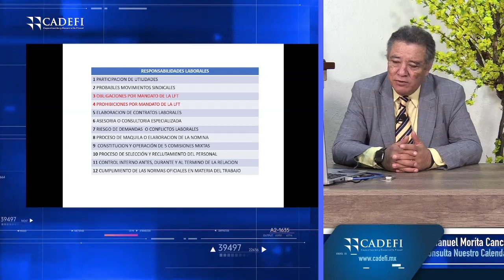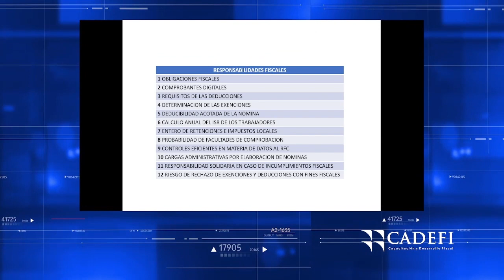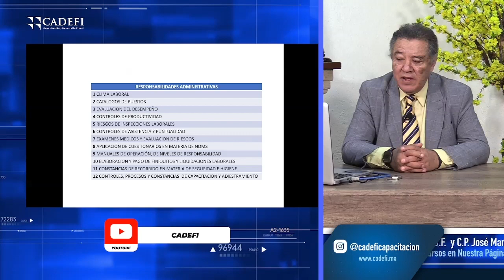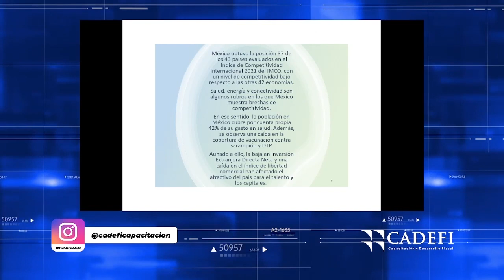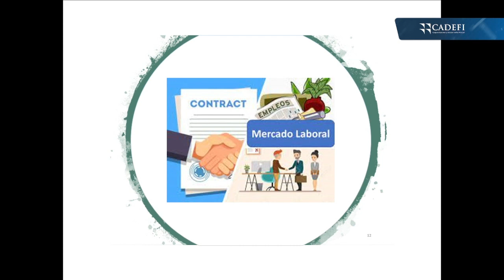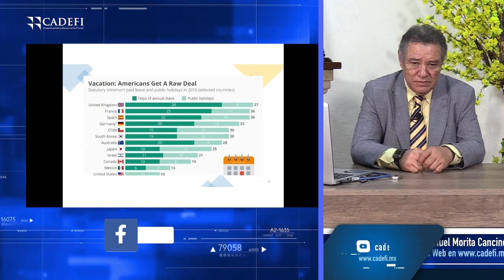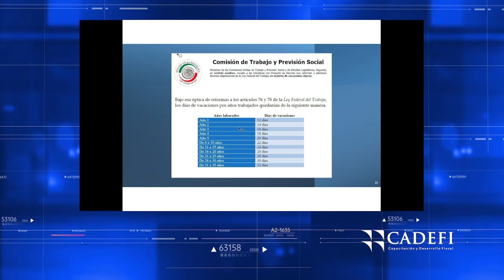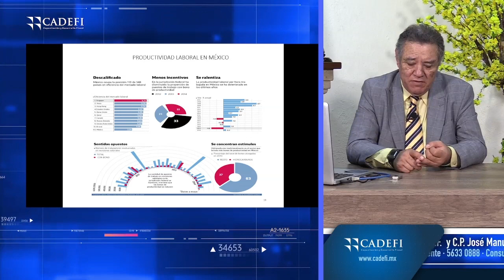Seminario en Sueldos y Salarios con las últimas reformas 2023 - sesión 4